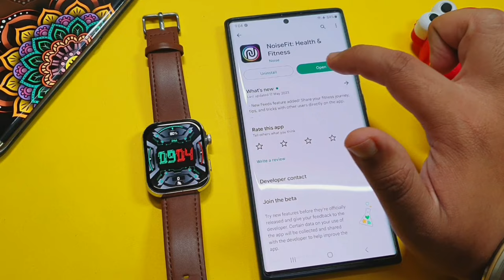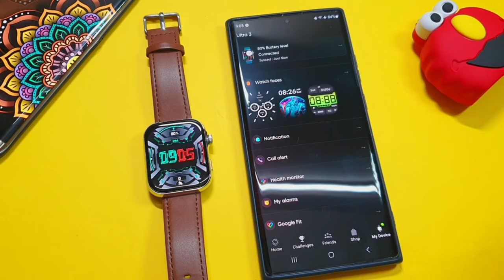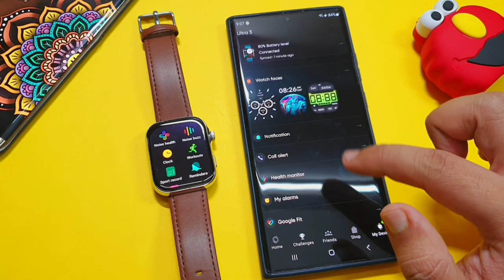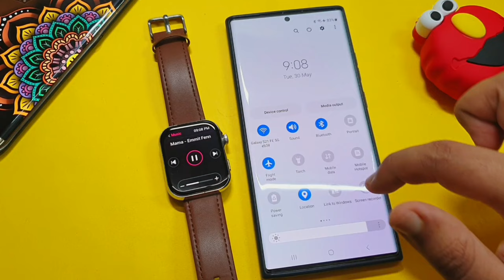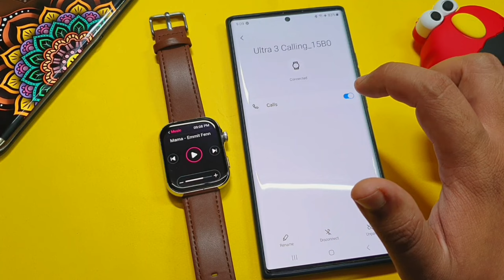How To Play Song In Noise Smartwatch 🎵 | Play Song In Noise ColorFit Smartwatch | Noise Ultra 3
This Video Is About How To Play Song In Noise Smartwatch & Noise Colorfit Play Music & Play  Song In Noise Smartwatch